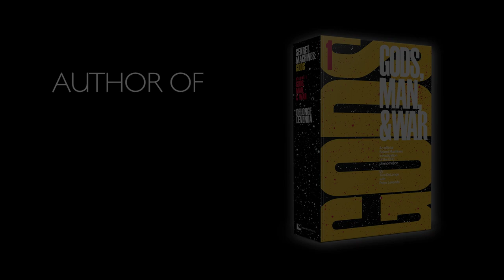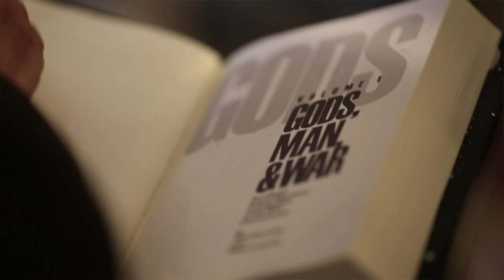Meet Peter Levenda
Peter Levenda is the co-author of the new release Sekret Machines: GODS, the first study in the non-fiction trilogy.

Peter Levenda is a native of the Bronx, New York but has lived or traveled all over the United States and the world in the course of his life, work and research.  As an executive with an American telecommunications manufacturer he was based in Kuala Lumpur, Malaysia for more than seven years.  Before that he was one of the first Americans to do business (successfully) in China.  He has an MA in Religious Studies and Asian Studies from FIU, and speaks a variety of languages (some of them dead).  He was briefly detained at the notorious Nazi sanctuary and interrogation center Colonia Dignidad in Chile, in 1979 during the course of research for Unholy Alliance.  He has appeared in numerous television programs for the History Channel, the Discovery Channel, National Geographic, and TNT as an expert on Nazi Germany and especially on the extreme religious and esoteric ideas that formed the Nazi worldview.  He has interviewed Nazis, neo-Nazis, Klansmen, occultists, CIA officers, and Islamic terrorists in the course of his research and has visited Chinese prisons and military bases; Buddhist temples; Muslim boarding schools in Indonesia; Russian Orthodox monasteries; mosques in Europe, the United States and Asia; the Palestine Liberation Organization; several voodoo hounforts;  the former KGB headquarters (Dzherzinsky Square) in Moscow; has been held at gunpoint in Latin America, and celebrated with a state dinner in Beijing.  At the age of seventeen he gate-crashed the funeral for assassinated Senator Robert F. Kennedy at St. Patrick's Cathedral in New York City, and led the procession out of the cathedral.  (He graduated high school later that month.) He was a member of the same front organization -- a renegade Ukrainian church in the Bronx -- that provided cover for David Ferrie and Jack Martin (suspected co-conspirators in the JFK assassination).  In addition, he was an auxiliary police officer for the NYPD.  His published work has been praised by Norman Mailer, Jim Hougan, Dick Russell, Whitley Strieber, Katherine Neville, and many others.   He is or was a member of MENSA, of the American Academy of Religion, of the Association of Former Intelligence Officers, of the Norman Mailer Society, and the T. E,. Lawrence Society.

About Sekret Machines: GODS
An exceptional examination that “plays the role of an intellectual Indiana Jones, expertly guiding readers through crumbling, vine-laden Mayan temples; the stunning iconography of ancient Egypt and the esoteric creation myths of antediluvian India, Africa and China.”  Written by Open Mind's 2017 UFO Researcher of the Year and critically acclaimed producer Tom DeLonge with renowned research author Peter Levenda.

Sekret Machines: GODS will take you on an eye-opening journey that transcends speculation and is based on unprecedented access to officials at the highest levels of government, military and industrial agencies who have provided insights and assistance never before experienced by any researchers in this controversial field.  GODS takes us beyond speculation to certain knowledge of what exactly lies at the heart of the most important Phenomenon ever to confront human understanding.